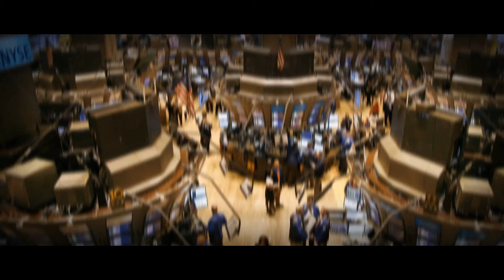A well-known Stock Market Coach Mr. Rishi Mehra.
Rishi Mehra ( CFA, MBA, CTM, LIFA, IFRA, CIA ) is a Practicing Financial Analyst, Consultant, Researcher and Trainer for last 19 years.